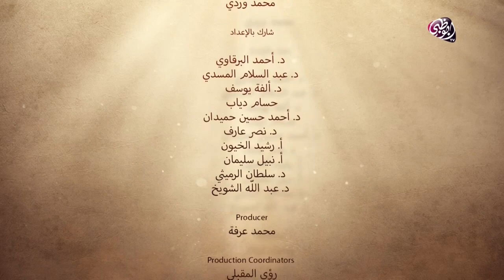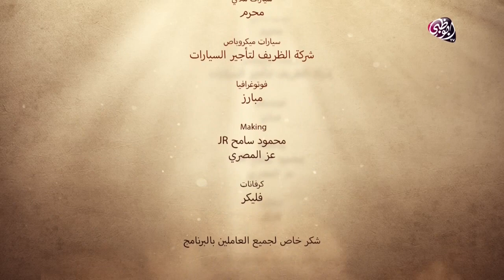التفكير في زمن التكفير - الثلاثون الخطرة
برنامج الثلاثون الخطرة، للدكتور علي بن تميم، على قناة أبوظبي خلال شهر رمضان المبارك.
يستعرض البرنامج مجموعة من الكتب التي تركت أثراً عميقاً في الفكر الإنساني وساهمت في تشكيل الثقافة العربية والإسلامية، وشكّلت قيمة معرفية في ظل الظروف السياسية والاجتماعية التي ظهر بها كل كتاب.

تابعوا برنامج الثلاثون الخطرة على قناة أبوظبي عند الساعة 17:00 بتوقيت الإمارات.